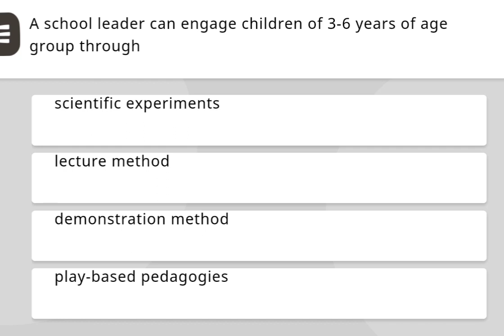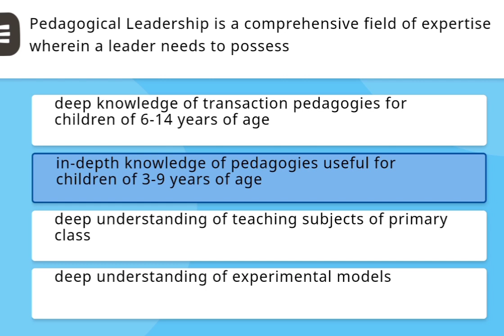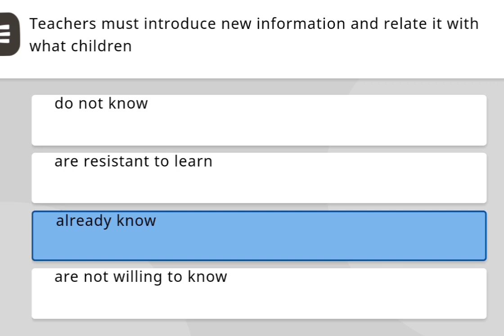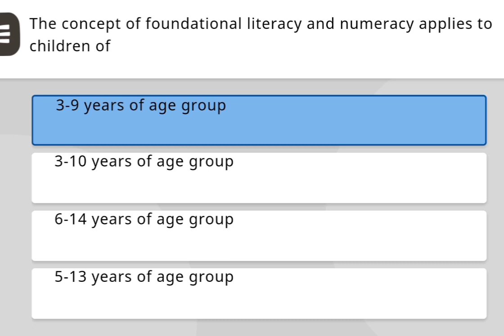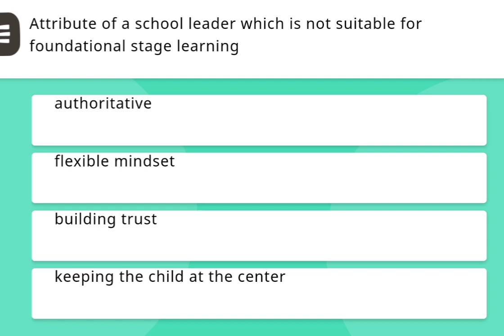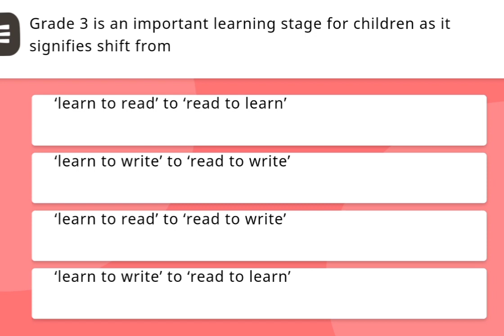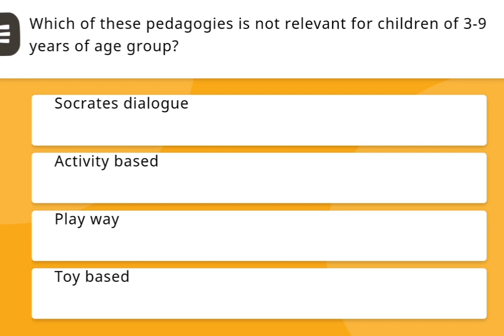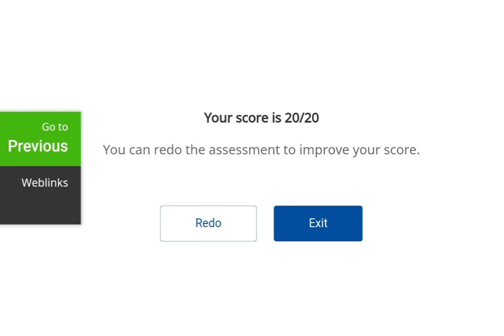School Leadership For Foundational Literacy and Numeracy Quiz Answer Key/